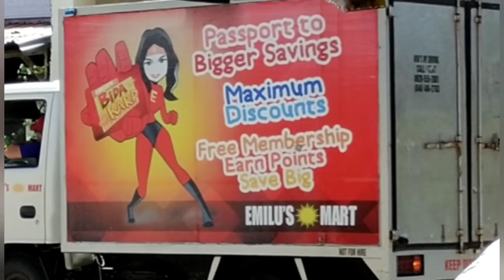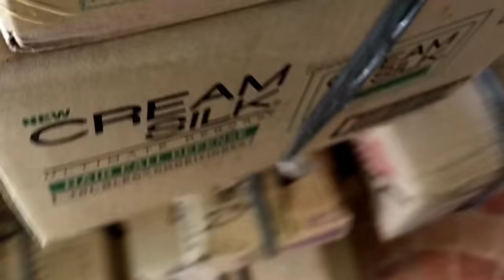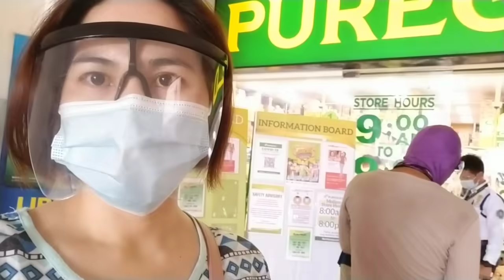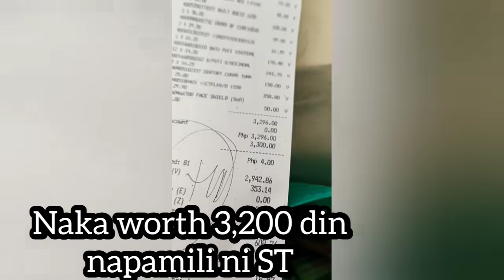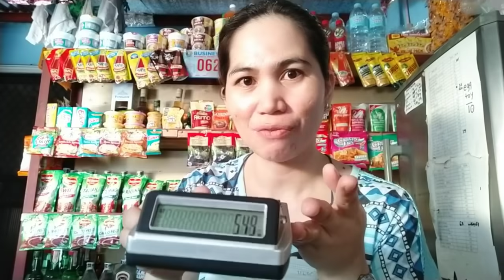Kotang Kota Sa Ganap si ST!NagClose ng 3 Hours Pero Kumita! How? Emilus, Pampangas Best, Puregold!